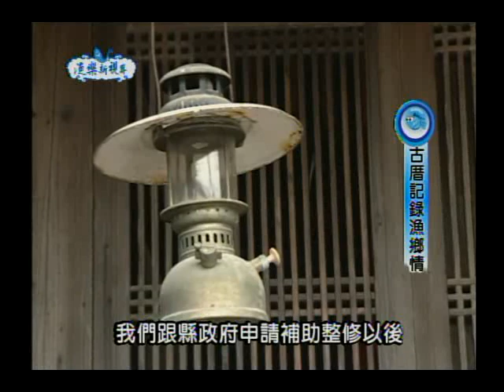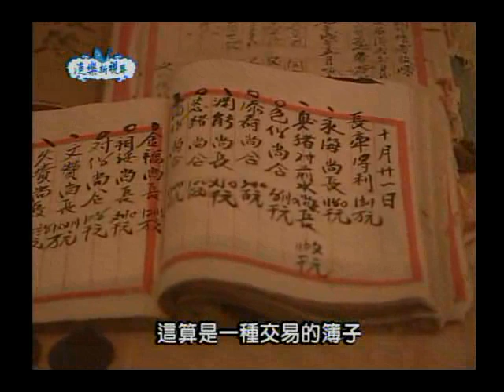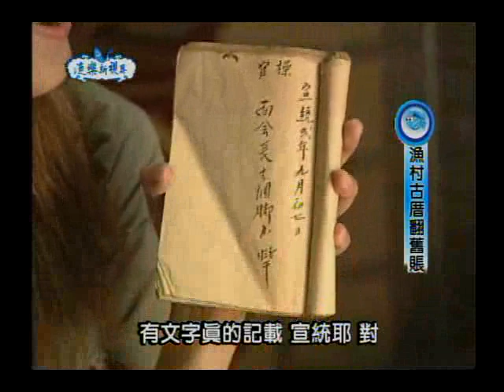99年度漁樂新視界28集-海上桃花源漫遊金門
經過了一個多小時的飛行時間，我們終於抵達這個富有戰地色彩的海上桃花源-金門。這裡的好山好水好空氣，孕育出許多精采的漁鄉文化以及漁業活動。現在呢就跟著mijung的腳步走一趟深度的金門之旅囉。